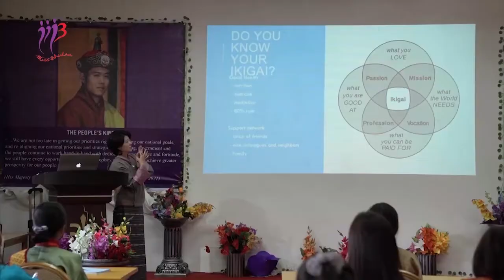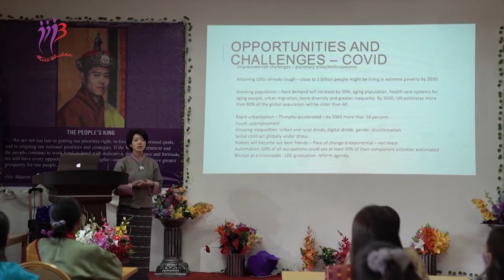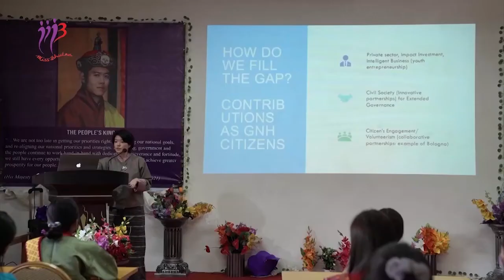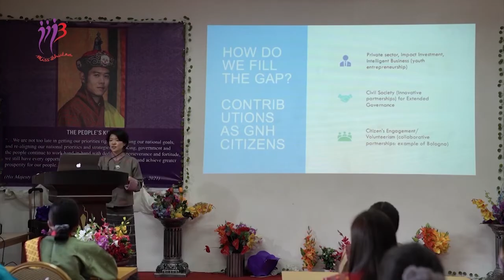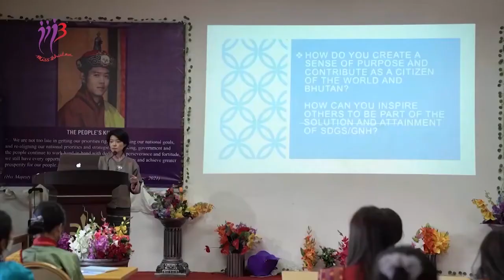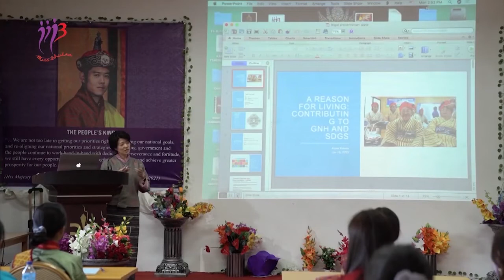UNDP Bhutan Resident Representative speaks to Miss Bhutan 2022 contestants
UNDP Resident Representative Azusa Kbota talks about Ikigai- the Japanese concept referring to something that gives a person a sense of purpose, a reason for living, and shares her thoughts on climate change, the Sustainable Development Goals, gender empowerment and mental health.